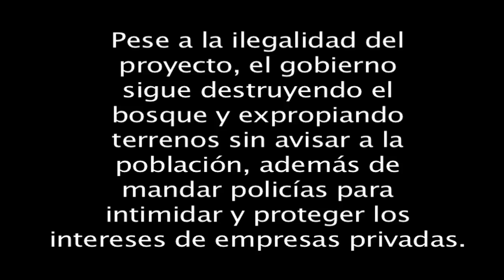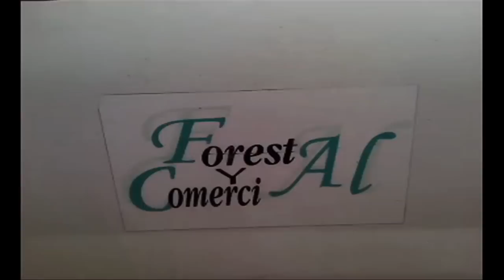Bosque Otomí en peligroContenido compartido de YouTube